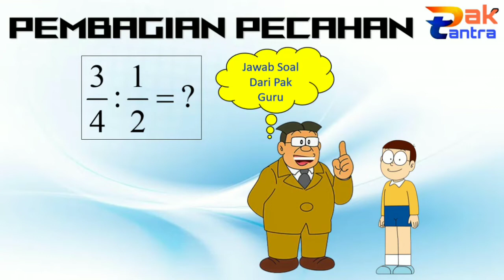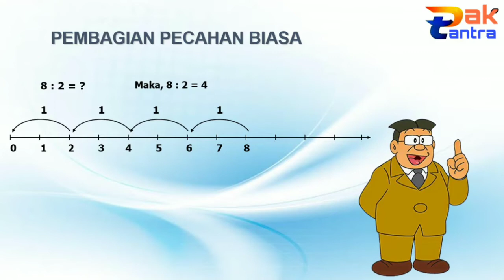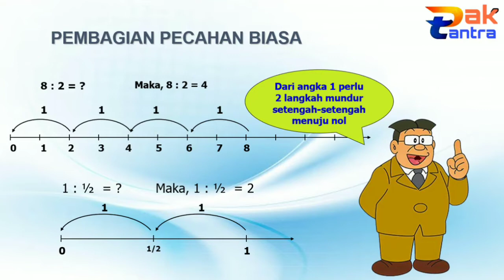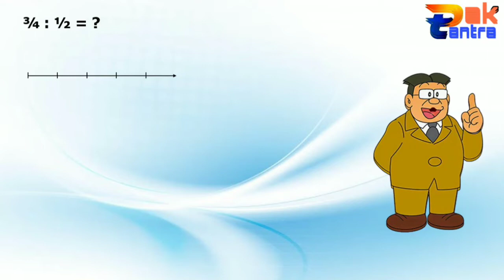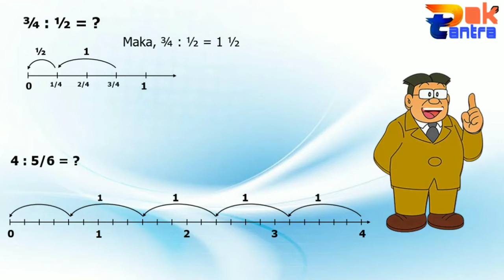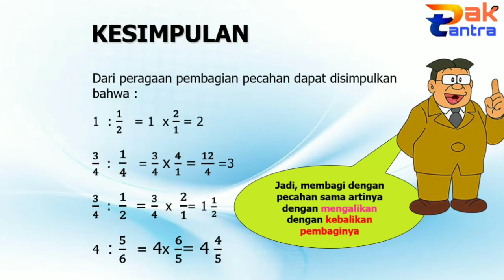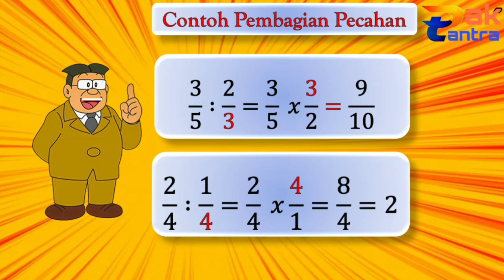Cara Mudah Pembagian Pecahan Matematika Kelas 5 SD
Pada video pembelajaran kali ini, kita akan mempelajari materi Kelas 5 pada mata pelajaran Matematika. Adik-adik akan diajak untuk belajar tentang konsep dasar pembagian pecahan biasa dalam pelajaran Matematika. Lewat animasi yang menarik, diharapkan adik-adik dapat lebih bersemangat untuk belajar dan menjadikan pemahaman akan materi menjadi meningkat. Selamat belajar, salam sukses masa depan untuk anak-anak generasi emas bangsa Indonesia.